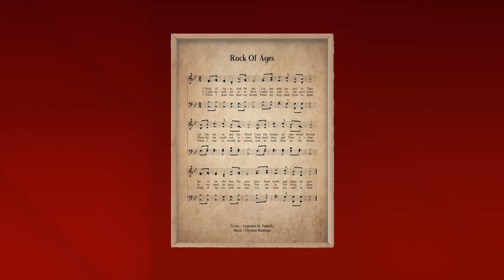Red Back Revival Sing Along Show #003